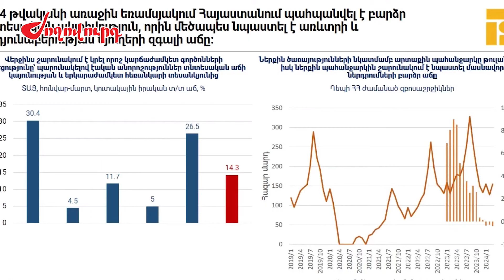Տուրիստների թիվը 3 տոկոսով պակասել է. ԿԲ նախագահ